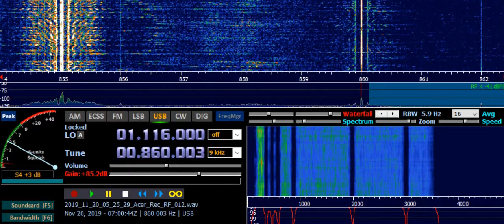CJBC Toronto ON (CAN) 860 kHz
Receiver: ELAD FDM-S2 Receiver with Digital Signal Processing (DSP)
Transmitter site: Toronto